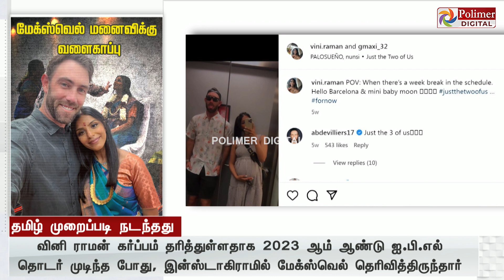ஆஸி. கிரிக்கெட் வீரர் மேக்ஸ்வெல் மனைவிக்கு வளைகாப்பு.. பட்டுப்புடவை, கைகளில் வளையல் அணிந்து உற்சாகம்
ஆஸி. கிரிக்கெட் வீரர் மேக்ஸ்வெல் மனைவிக்கு சமுக்காளம் விரித்து,  வளைகாப்பு... பட்டுப்புடவை , கைகளில் வளையல் அணிந்து உற்சாகம்